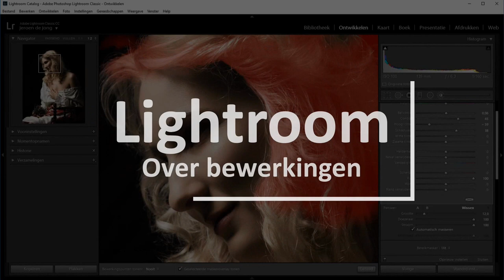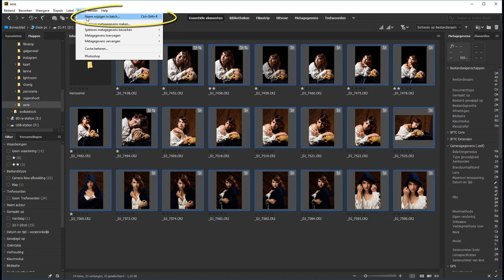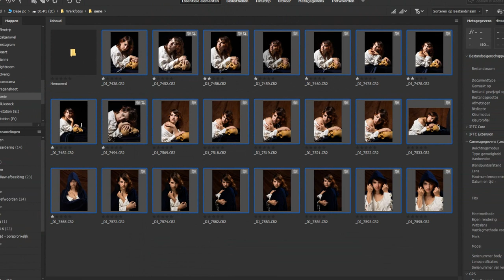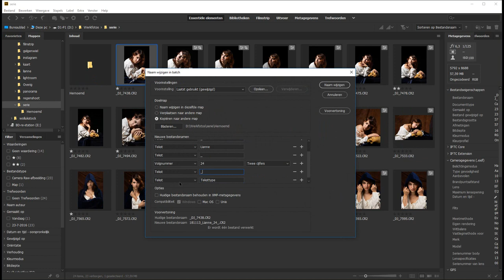Foto's hernoemen in Adobe Bridge (Fotografie)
In Adobe Bridge (wat je dus gratis bij Photoshop krijgt) kun je makkelijk en snel grote hoeveelheden bestanden hernoemen. Het gaat niet alleen om het hernoemen van je foto's maar je zou ook videobestanden een andere naam kunnen geven. Of eigenlijk alle bestanden.

Maar in deze film laat ik dus zien hoe je foto's van een andere naam zou moeten voorzien. En niet alleen dat. Ik kopieer ze ook meteen naar een map.